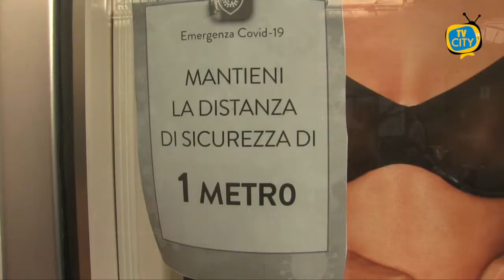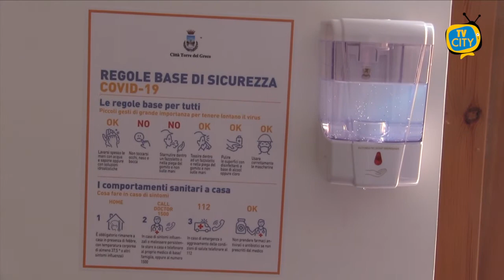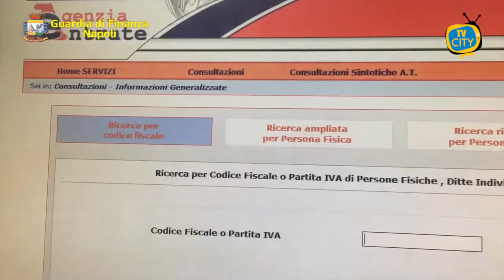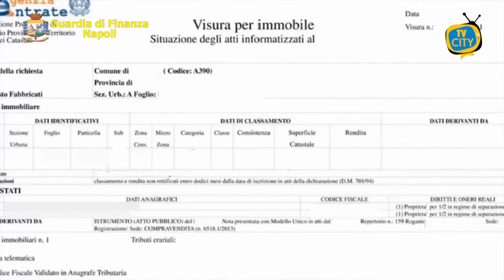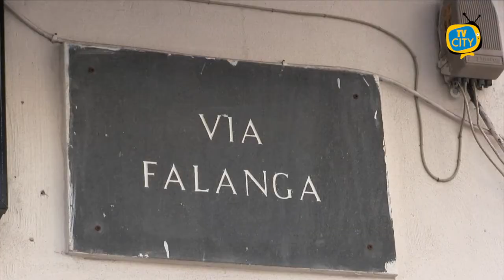TG del 14-06-2021: l'informazione quotidiana di TVCITY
In apertura l’emergenza sanitaria. La settimana prossima la Campania diventerà zona bianca: via il coprifuoco, ma restano le mascherine.
Passiamo alla cronaca con il sequestro della guardia di finanza nei confronti di un noto contrabbandiere di sigarette: 2 milioni tra contanti e immobili.
Paura al confine tra Torre del Greco ed Ercolano, dove un’auto ha preso fuoco.
Intervista all’assessore Polichetti: “PUC pronto per Torre del Greco, ma aspettiamo le proposte delle associazioni”.
In conclusione l’inizio dei lavoro in via Falanga e alla litoranea: preoccupazione per i disagi ai commercianti.